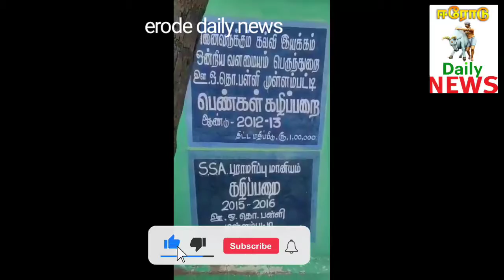முள்ளம்பட்டியில் குழந்தைகளைபாத்ரூம் கழுவ வைக்கும்கொடூரஆசிரியைகல்வி த்துறைநடவடிக்கைஎடுக்குமா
*பெருந்துறை தாலுக்காவில் உள்ள முள்ளம்பட்டியில் பள்ளிக் குழந்தைகளை பாத்ரூம் கழுவ வைக்கும் கொடூர ஆசிரியை நெஞ்சை பதறவைக்கும் கொடுமை கல்வித்துறை நடவடிக்கை எடுக்குமா?*

மாணவர்கள் கழிவறையை சுத்தம் செய்த விவகாரம்
வட்டார கல்வி அலுவலர் நேரில் விசாரணை
ஈரோடு, மார்ச்.28 -
ஈரோடு மாவட்டம் பெருந்துறை ஊராட்சி ஒன்றியத்துக்கு உட்பட்ட முள்ளம்பட்டி ஊராட்சியில் ஊராட்சி ஒன்றிய தொடக்கப்பள்ளி  செயல்பட்டு வருகிறது.  இங்கு 1-ம் வகுப்பு முதல் 5 -ம் வகுப்பு வரை பாடம் கற்பிக்கப்படுகிறது.  பள்ளியில் தலைமை ஆசிரியர், உதவி ஆசிரியராக என இரு ஆசிரியர்கள் பணியாற்றி வருகின்றனர்.  முள்ளம்பட்டி  மற்றும் அதன் சுற்று வட்டார பகுதியை சேர்ந்த 15 மாணவ மாணவிகள் படித்து வருகின்றனர்.
இந்நிலையில் பள்ளியில் உள்ள கழிப்பறையை அங்கு படிக்கும் மாணவ மாணவிகள் சிலர் சுத்தம் செய்வது போல் ஒரு வீடியோ சமூக வலைதளங்களில் வைரல் ஆகி வருகிறது.  அந்த வீடியோவில் ஒருவர் கழிப்பறையை சுத்தம் செய்யும் மாணவனிடம் நீங்கள் ஏன் கழிப்பறையை சுத்தம் செய்கிறீர்கள் என்று கேட்கிறார்.  அதற்கு அந்த சிறுவன் நான் 4 -ம் வகுப்பு படிக்கிறேன். பள்ளிக்கு முதலில் வருபவர்கள் கழிப்பறையை சுத்தம் செய்ய வேண்டும் என ஆசிரியை கூறியுள்ளார்.  அதனால் தான் செய்கிறேன் என்றார். இந்த வீடியோ சமூக தளங்களில் வைரலாகி பரபரப்பை ஏற்படுத்தியுள்ளது. இதுகுறித்து அப்பகுதி மக்களும், சமூக ஆர்வலர்களும் உரிய நடவடிக்கை எடுக்க வேண்டும் என கோரிக்கை வைத்தனர். இதையடுத்து வட்டார கல்வி அலுவலர் அமுதா பள்ளிக்கு நேரடியாகச் சென்று பள்ளியின் தலைமை ஆசிரியை மற்றும் மாணவர்களிடம் இது குறித்து விசாரணை நடத்தினார். இதுகுறித்து கல்வி மாவட்ட அலுவலருக்கும்,  மாவட்ட முதன்மைக் கல்வி அலுவலர்களுக்கும் விசாரணை அறிக்கை அளிக்கப்படும் எனவும் அதன் பின் நடவடிக்கை எடுக்கப்படும் எனவும் பள்ளிக் கல்வித் துறை அதிகாரிகள் தெரிவித்தனர்.